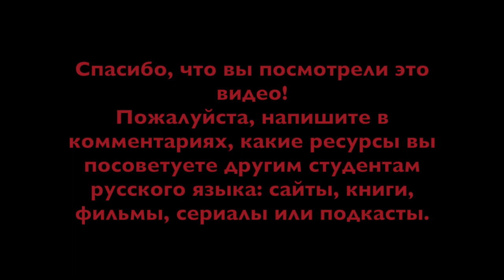Studying Russian at Warwick University - Interview with Oliver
Download the full script in English and translation into Russian Why learning Russian? Is learning Russian difficult or not? Which resources can be useful when you're studying Russian? What English people think about Russians and about Russia? What Russian music do English students listen? Which city does Oliver recommend to visit in Russia? Have you ever thought that words предложение and приложение sound similar? Do you know what do these words mean? Have you ever heard the Russian word чужбина before? What exactly does it mean?
01:44 - Вопрос 1. Сколько лет Вы изучаете русский язык?
02:13 - Вопрос 2. Почему Вы решили изучать русский язык?
03:35 - Вопрос 3. Вы уже были в России?
04:28 - Вопрос 4. Сколько времени Вы провели в Санкт-Петербурге? Какие впечатления у Вас от России?
06:24 - Вопрос 5. Вы планируете снова ехать в Россию?
07:07 - Вопрос 6. Изучать русский язык сложно или не очень сложно?
08:28 - Вопрос 7. Какое интересное русское слово Вы знаете?
10:36 - Вопрос 8. Какие ресурсы Вы посоветуете для изучения русского языка?